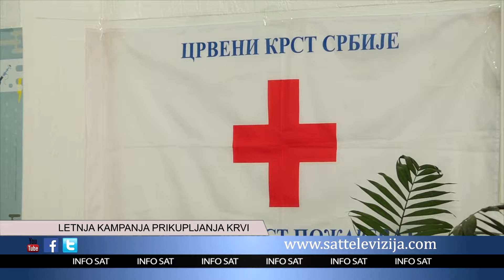LETNJA KAMPANJA PRIKUPLJANJA KRVI